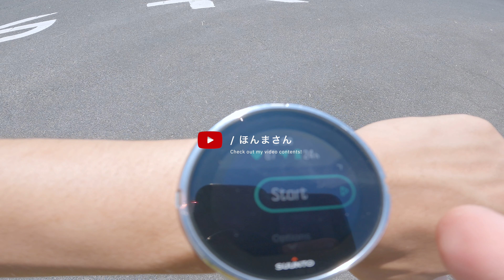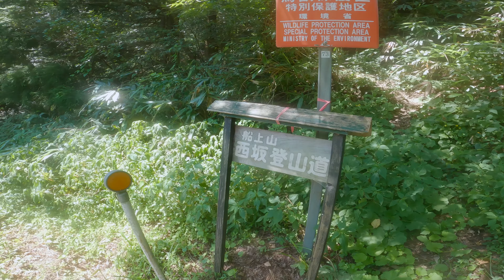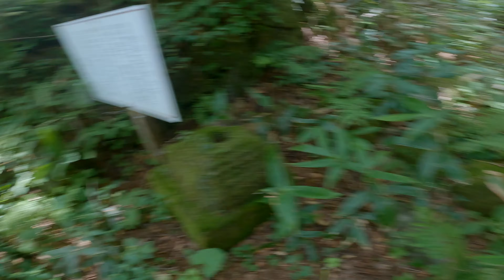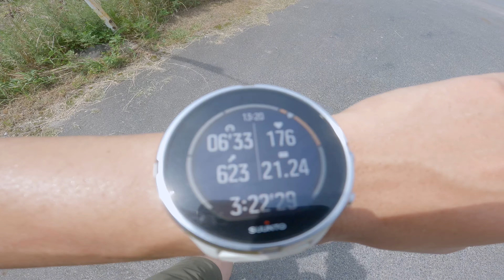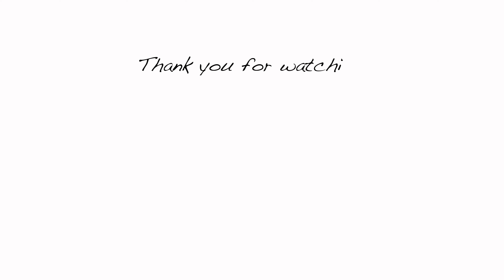【トレラン】近くの山を登ってみたら絶景すぎた。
船上山

Gear I Use to Make Videos:
1. Canon 1DX MarkⅡ
2. Favorite Zoom Lens
3. Favorite Prime Lens
4. Favorite Mic
5. Favorite Drone